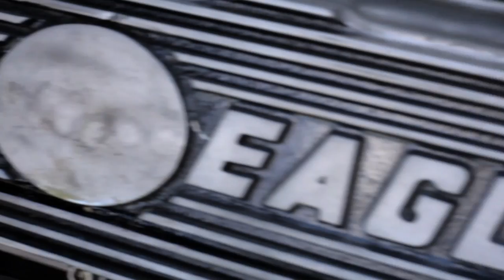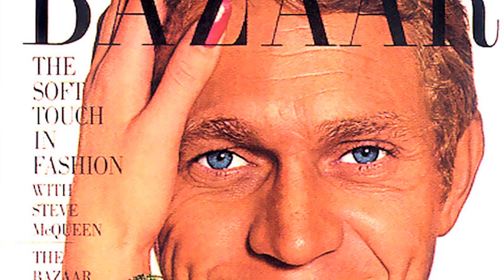1968 Ford GT40 Gulf/Mirage Lightweight Racing Car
UPDATE: Sold for $11,000,000 at the 2012 Monterey auction.